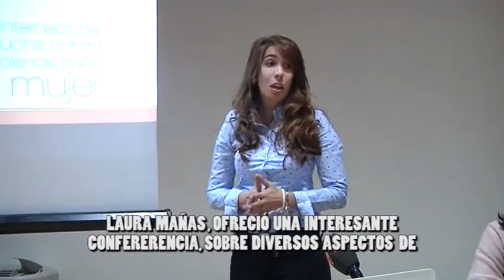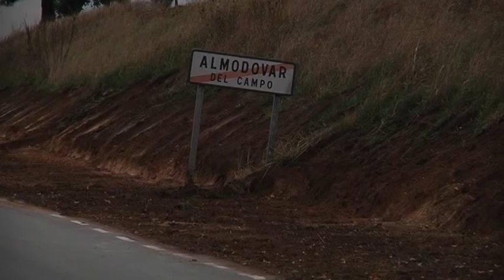HORA DE ALMODÓVAR 29 NOV